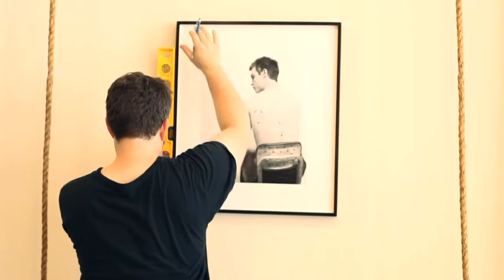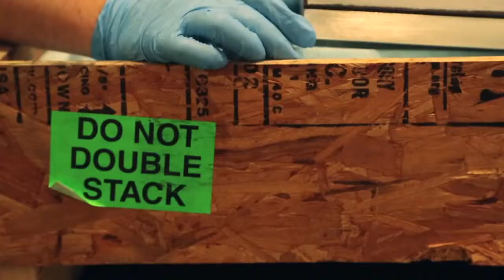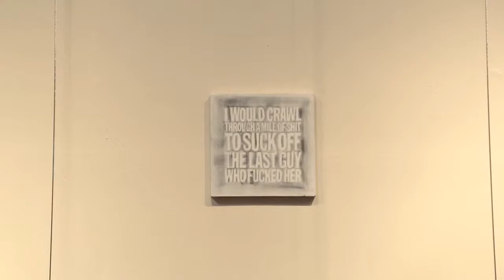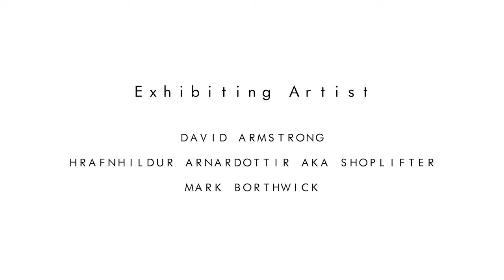SECOND SKIN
In 2012 Victoria Bartlett curated the group show "Second skin" with 14 artists including Ugo Rondinone, John Giorno, Sarah Lucas, Genesis P-Orridge, Collier Schorr, Jack Pierson, Adam McEwen, Philip-Lorca diCorcia, David Armstrong, Judith Eisler, Jessica Mitrani, Shoplifter, Mark Borthwick and Katerina Jebb.